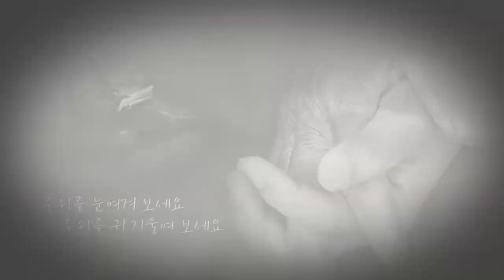노인보호전문기관